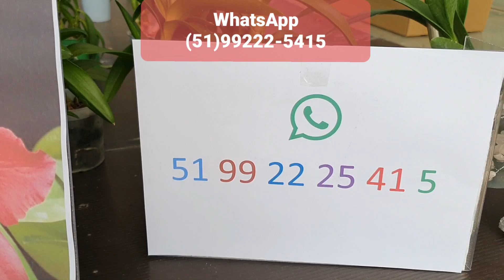Novos pacotes maravilhosos de Orquídeas com frete grátis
Conheça agora mais dois pacotes maravilhosos de orquídeas. lançamento com frete grátis.